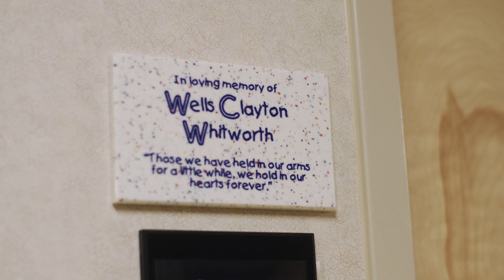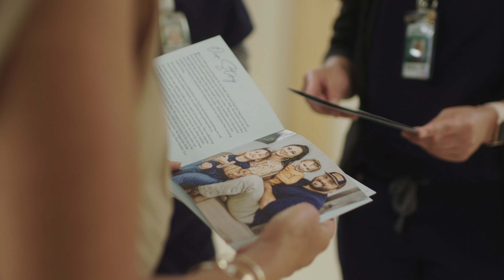Redstone Community Champions 2023 - Kelley and Chad Whitworth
Kelley and her husband, Chad, started a non-profit organization to help families who have suffered a stillbirth. Named after their deceased son – Wells Clayton Whitworth – their non-profit pays for funeral expenses, burial plots, headstones, and more. They also fund grief counseling for the parents and siblings. The Wells Clayton Whitworth Memorial Foundation services 12 hospitals in North Alabama and has helped more than 200 families since its inception.